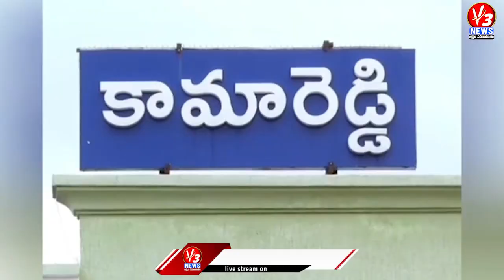కామారెడ్డి జిల్లా కేంద్రంలోని ఏకే గార్డెన్ లిమ్రా ఫంక్షన్ హాల్లో కాంగ్రెస్ ముఖ్య కార్యకర్తల సమావేశం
► Follow us on Daily Hunt :  V3News